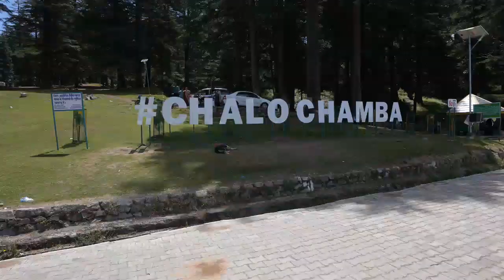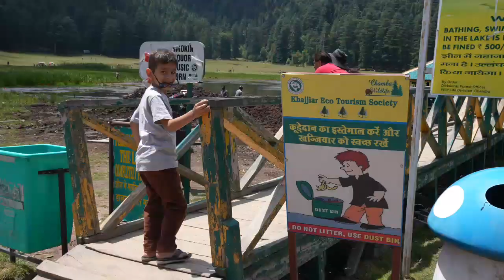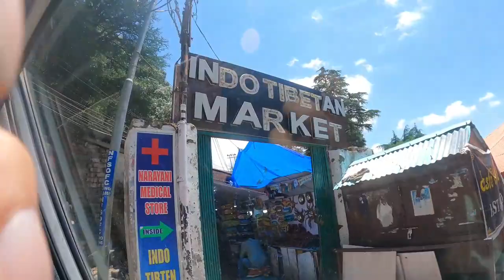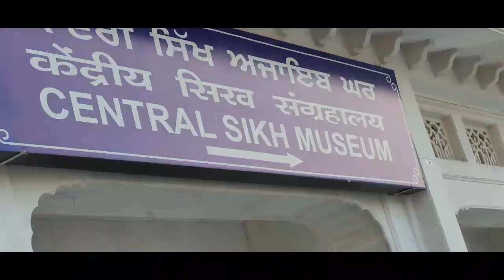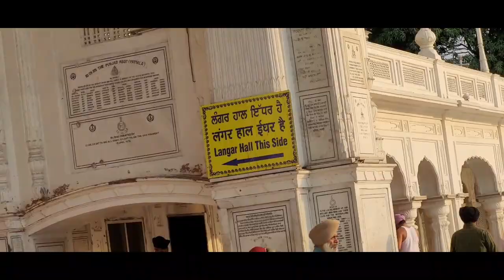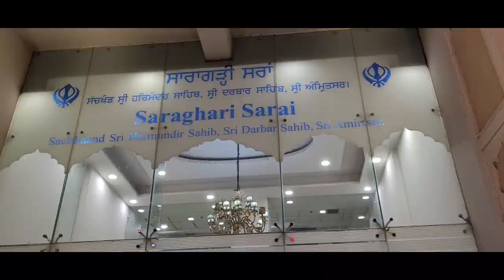Gurudwara Sri Harmandir Sahib Golden Temple Amritsar LIVE Gurbani | Himachal to Amritsar Punjab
Gurudwara Sri Harmandir Sahib Golden Temple Amritsar LIVE Gurbani | Punjabi | Amritsar Punjab | Golden Temple Amritsar | Gurudwara Sri Harmandir Sahib | Himachal to Amritsar Road Trip

Based on my travelling and content availability trying to upload video by Thursday or Sunday by 6pm IST.

Please feel free to refer channel's playlist to check the places/destinations those we have covered so far.

My YouTube Gears : (Names and Links are below for reference)
1 Camera - Sony A7S3

2 Sony SEL1635GM 16-35mm f/2.8-22 Zoom Camera Lens

3 Sony A7S3 additiona rechargeable battery pack

4 Sony CEA-G80T 80GB CFexpress Type A Memory Card

5 Rode VideoMic Pro+

6 DJI mavic air 2 fly more combo drone

7 GoPro HERO9 Black

8 Joby JB01507-BWW-GorillaPod 3K Kit
  Weighing/dp/B074WC9YKL/ref=sr_1_3?
  crid=2NHR0XGOQW38F&keywords=joby+jb01507-bww-
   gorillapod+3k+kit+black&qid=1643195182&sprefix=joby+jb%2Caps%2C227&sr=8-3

9 Digitek DTR 550 LW (67 Inch) Tripod For DSLR

10 DIGITEK (DTR-200MT) (18 CM) Portable & Flexible Mini Tripod

11 My Mobile Samsung Galaxy S20 FE 5G

12 Zhiyun Weebill S Compact Gimbal Stabilizer for DSLR & Mirrorless Camera

13 SanDisk 64GB Extreme microSDXC (for Gopro and Drone)

14 Seagate Backup Plus Slim 2 TB External HDD – USB 3.0 for Windows and Mac

15 eErlik Latest USB Type (Card Reader)

16 Gopro Hero 9 Accessories kit

17 GoPro Rechargeable Battery (Hero9 Black)

18 Gopro Hero 9 charger